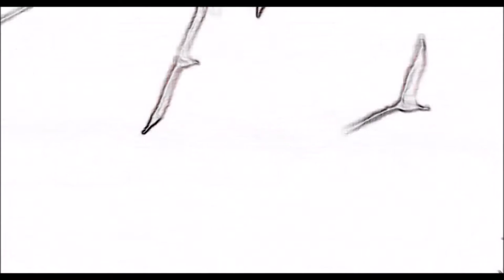The flight of birds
Ever looked at the birds fly in the sky and tried to feel what they feel? The gushing wind, the thick clouds, the dizzy altitude, the sun at the horizon, the shades of sky... This experimental video art is all about that.

Video clips-Wings of Paradise.